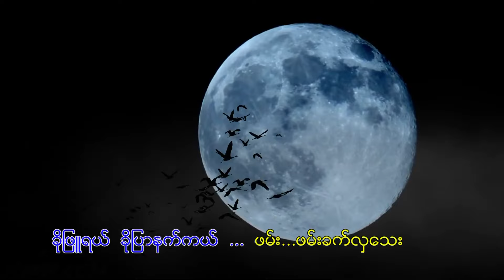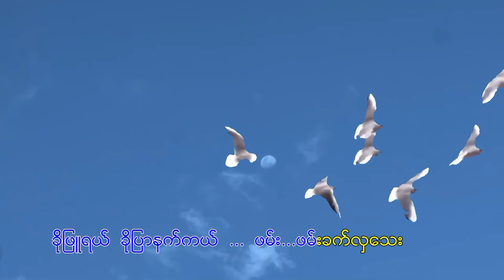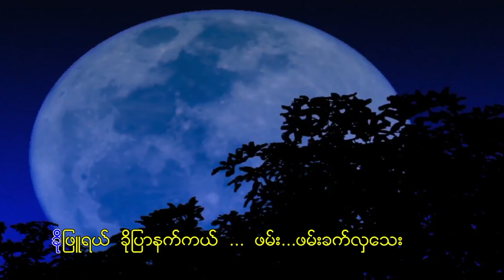ဂန္တဝင်တေးရှင်မွေးမိခင် - သုန်နန္ဒီ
ပြာသိုလပြည့် အမေများနေ့ အကြိုအတွက်
သီချင်းဟောင်းလေးတစ်ပုဒ်ကို ဂုဏ်ပြုတင်ပေးလိုက်ပါတယ်ရှင်။ ကမ္ဘာပေါ်ရှိမိဘများအားလုံး
စိတ်ချမ်းသာ ကိုယ်ကျန်းမာခြင်းရှိကြပါစေ။
နားဆင်သူ သမီးပရိသတ်ကြီးများလဲ စိတ်အေးချမ်းမှုတွေပြည့်စုံကြပါစေရှင့်။

ဂ​န္ထဝင်တေးရှင်မွေးမိခင်
တေးရေး - စန္ဒရားဘသန်းတင်
တေးဂီတ - စန္ဒရားဘသန်းတင်